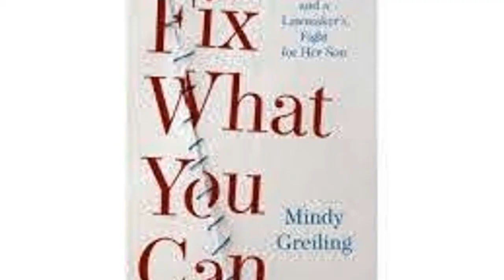SZ 3 Moms, Ep. 3 Let's talk about the voices - What the heck is schizophrenia ?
What is schizophrenia? - definitions we use/hear - what it is not
What do you think happens in your son’s head when symptomatic? What does it look like to you and your family? What do you observe?
What changes when treatment is effective? What doesn’t change?
Positive and Negative Symptoms of Schizophrenia
How can we empathize?
What effect do street drugs have on treatment?